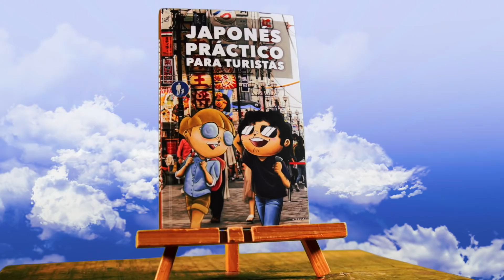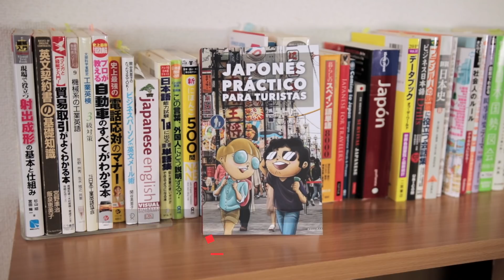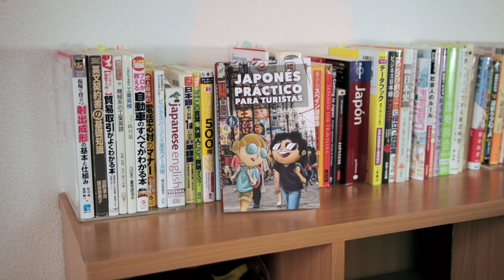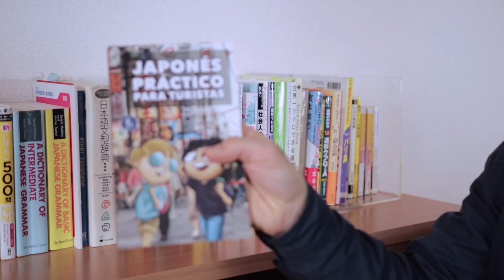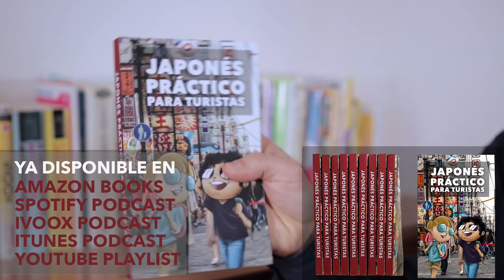JAPONÉS PRÁCTICO PARA TURISTAS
ESCÚCHA YA EL LIBRO EN YOUTUBE, IVOOX, ITUNES Y SPOTIFY.

AMAZON JP

AMAZON MX

AMAZON ES

AMAZON USA